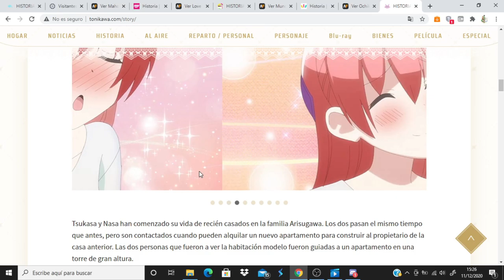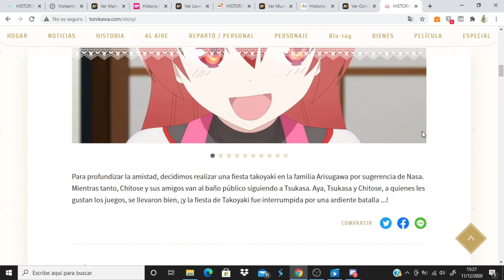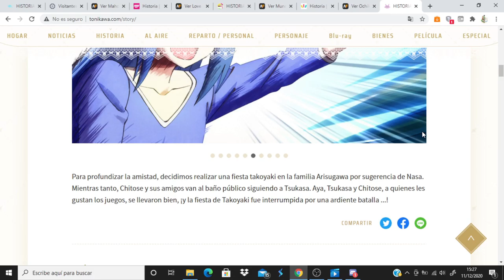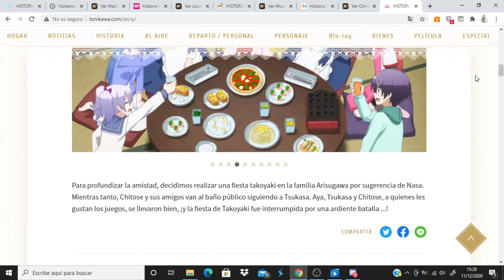Tonikaku Kawaii comentando avance del capitulo 11